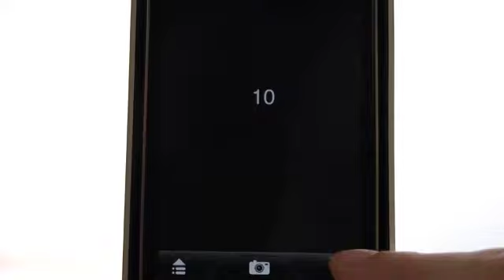iPhone apps - Camera Genius